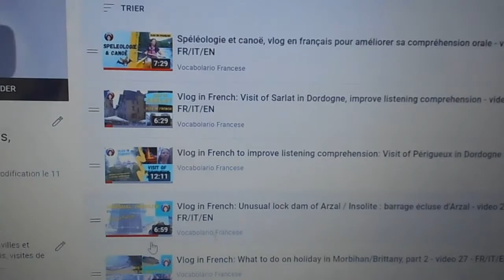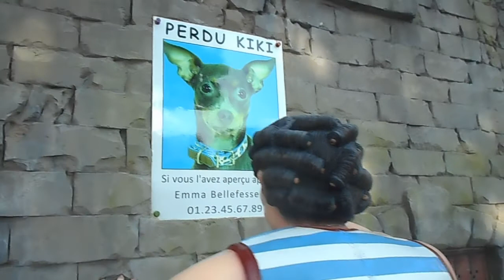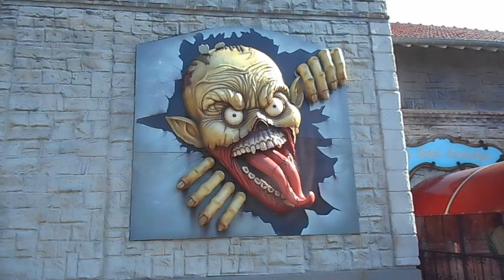Vlog in French: je fête Halloween au parc d'attractions - video 49 - FR/IT/EN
Sur Vocabolario Francese on fête Halloween au parc Saint Paul. Je vous emmène avec moi se faire quelques frayeurs dans les manèges à sensations fortes, je vous montre les différentes attractions et les belles décorations pour Halloween.

Musiques utilisées
Titre : Spark
Auteur : Vexento

Titre : Come Out And Play
Auteur : Darren Curtis